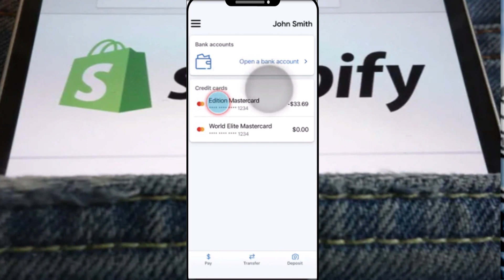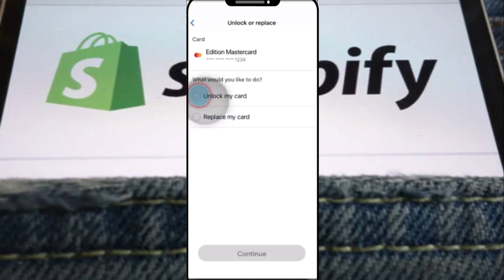Cómo bloquear/desbloquear la tarjeta de crédito del Banco Nacional de Canadá | 2024